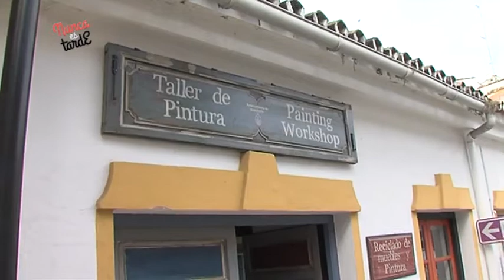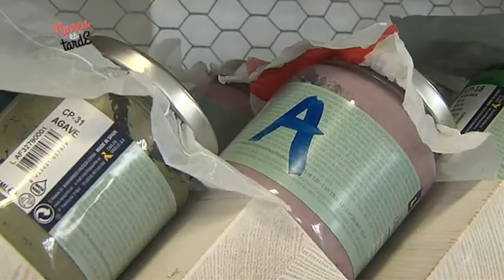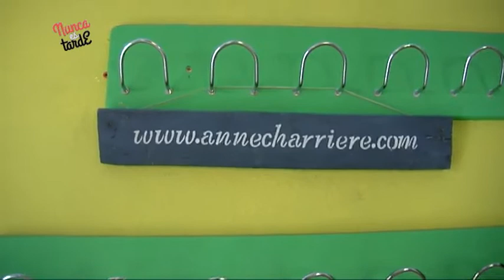NUNCA ES TARDE, GINESA CASTELO